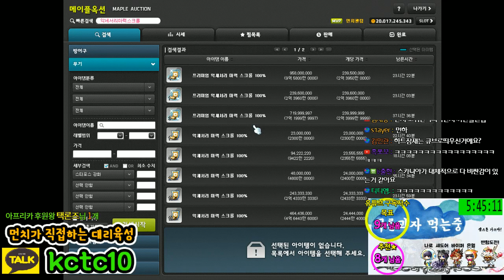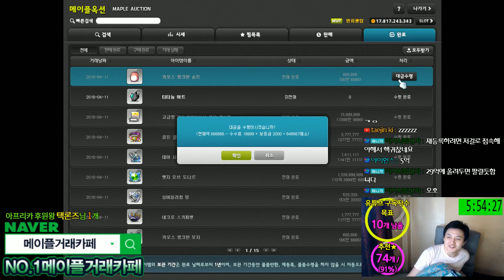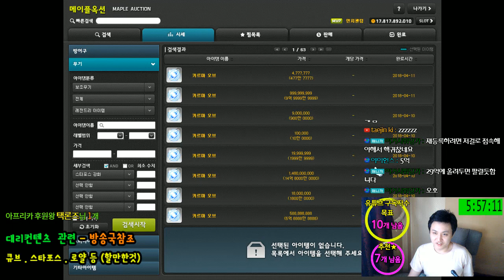장사 / 82억판매 과정 / 스카니아.루나서버 - 15회차 - [메이플스토리 먼치]